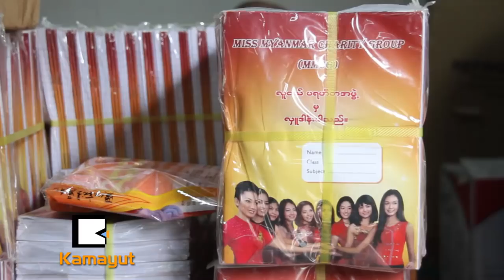အလွမယ္ေတြရဲ႕ ႏွစ္သစ္ကူးအလႉ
အလွမယ္ေတြ စုေပါင္းဖြဲ႕စည္းထားတဲ့ Miss Myanmar Charity Group ဟာ ဇန္နဝါရီ ၅ရက္ေန႔က လွည္းကူးၿမိဳ႕နယ္က ပသႏၷစာရီေက်ာင္းတိုက္မွာ ႏွစ္သစ္ကူးအလႉ ျပဳလုပ္ခဲ့ပါတယ္။